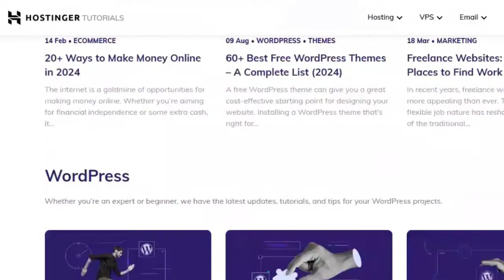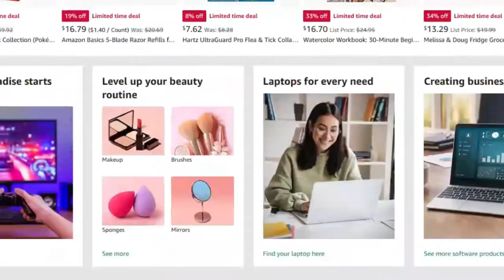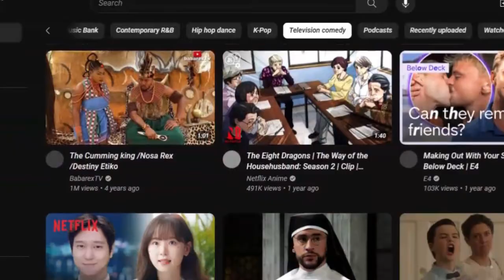Introduction to Web Design - DIGITAL DREAMS ICT ACADEMY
Learn the basics of web design and development.
Understand the criteria for choosing a web hosting company